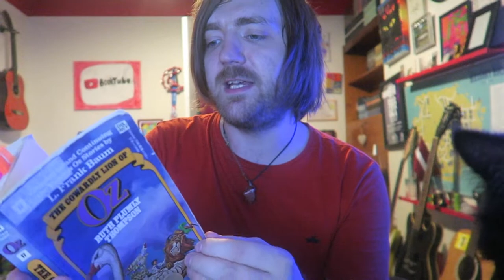Ruth Plumly Thompson - The Cowardly Lion of Oz [REVIEW]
More Oz!

BOOKS MENTIONED:
Ruth Plumly Thompson - The Cowardly Lion of Oz

YOUTUBERS MENTIONED:
Joel Swagman